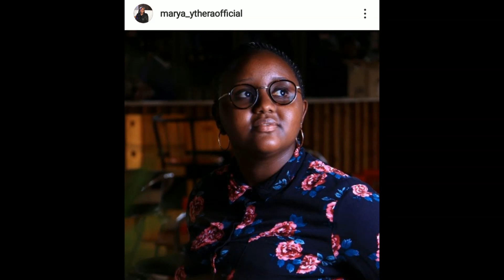MARYA - PENDO (OFFICIAL AUDIO)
Prod.Zilli10ne Music.
Kovx Wise.